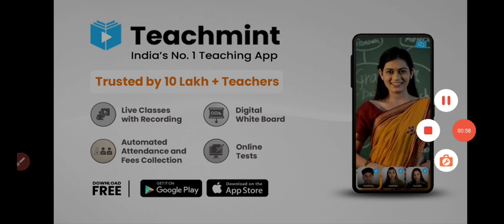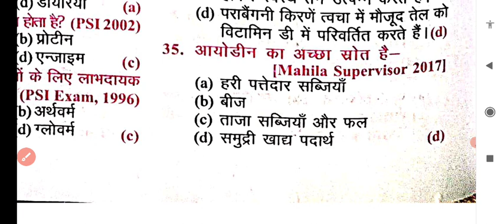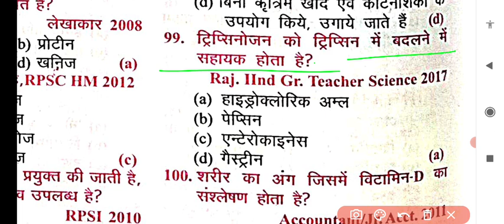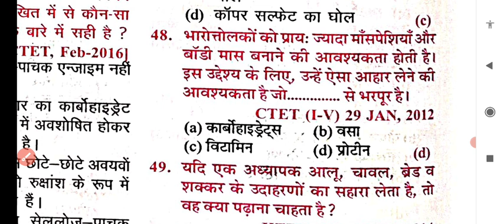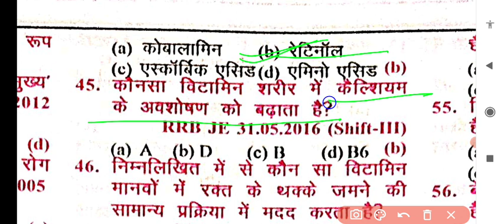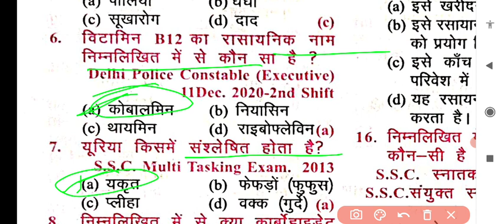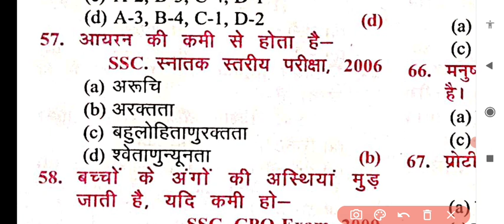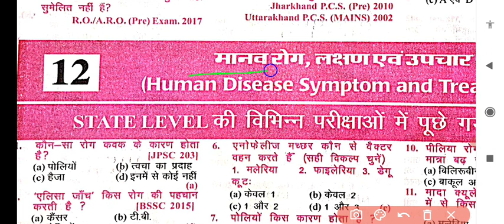khan sir 15000 Science | khan sir science book | 15000 science khan sir new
NKY GK MASTER (Pdf Download)

 Khan Sir Samanya Vigyan | 15000+ Objective Questions | Khan Sir Patna | Khan Sir RBD Publication Book | RBD Publications | Student Saathi | The Online Kitabwale | The Online Examwale | Khan Sir General Science Book | Khan Sir Samanya Vigyan Book | Khan Sir GS Book | Khan Sir 15000+ Objective Question Book | Khan Sir Student Saathi | Kitabwale App Khan Sir Samanya Vigyan 15000+ Book is a collection of more than 15000 questions along with solutions. The book contains previous year solved papers from 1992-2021. The book covers Physics, Chemistry, Biology & Environment and Ecology. Khan Sir Vastunisth Samanya Vigyan book has Subjectwise and Chapterwise approach. It covers all the chapters of all subjects and in chapterwise format. Khan Sir Objective Samanya Vigyan is a complete collection of previous years asked questions of SSC, Railway, Bank, State PCS, UPSC, TET, Air-Force, Navy and other general competition examination.